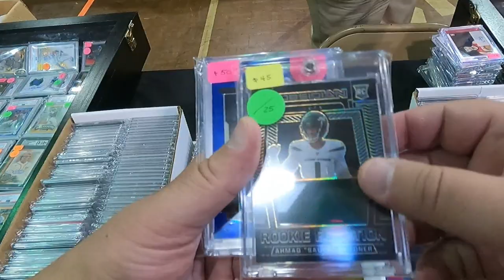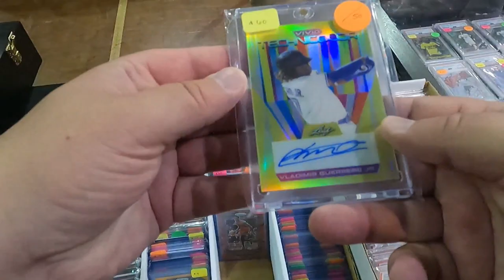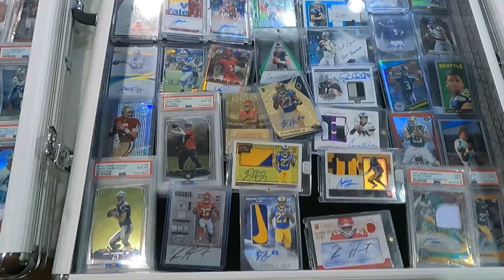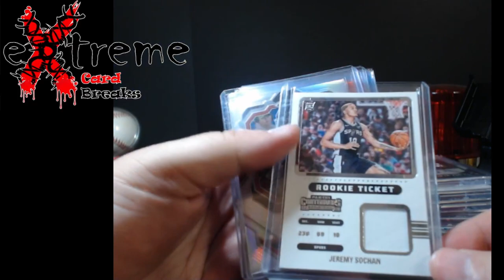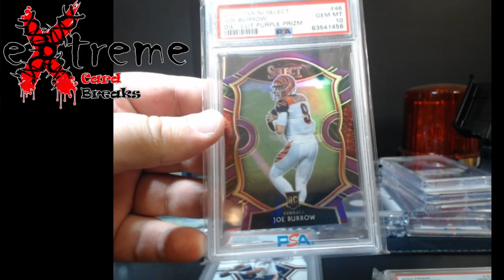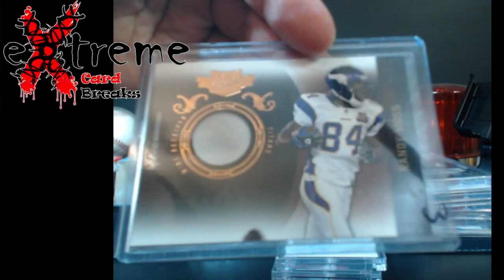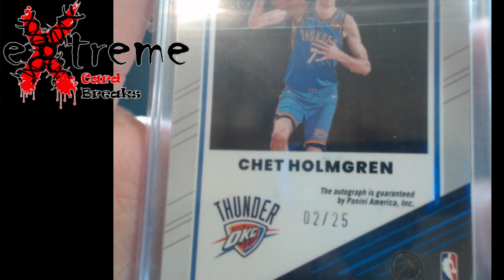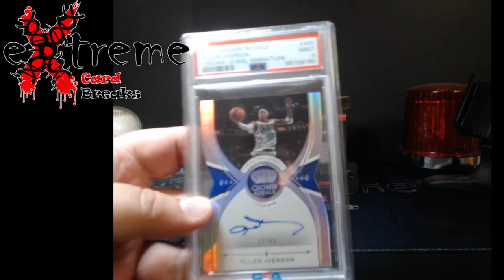Spending $3500 at the Local Sports Cards Show - JJ All Star - Louisville KY - June 2023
1811 N Dixie Ave #104

Who do I collect:
Roberto Clemente
Michael Jordan
Nolan Ryan
Sidney Crosby
Vintage Cards